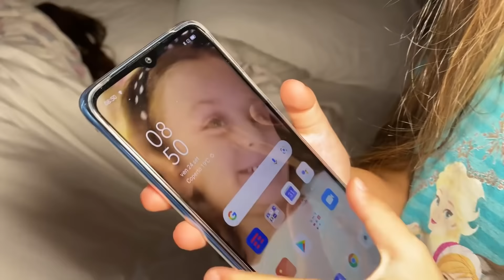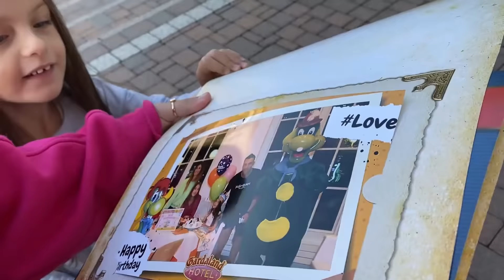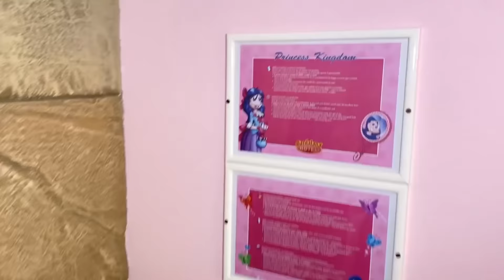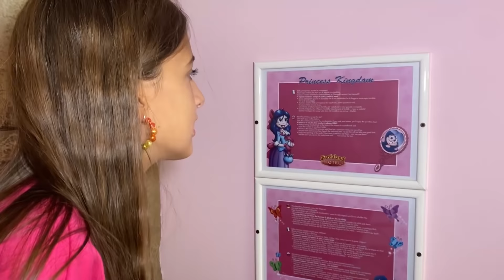VLOG Vi Facciamo Vedere Tutte le GIOSTRE di GARDALAND •Episodio 3•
-Pubblichiamo video il Lunedì, Mercoledì e Venerdì alle ore 19:30